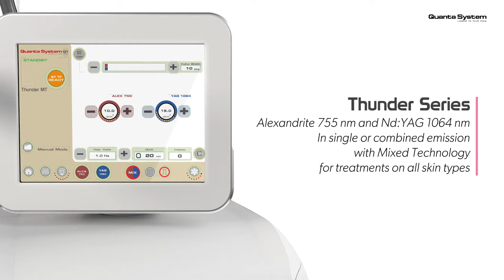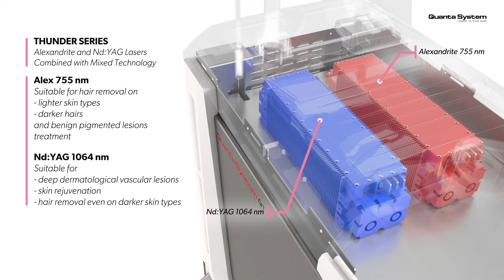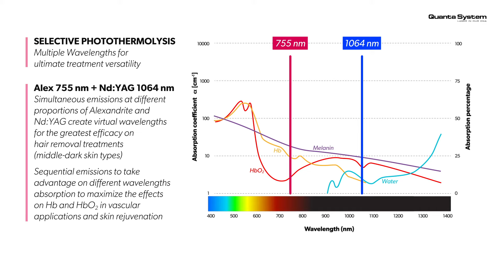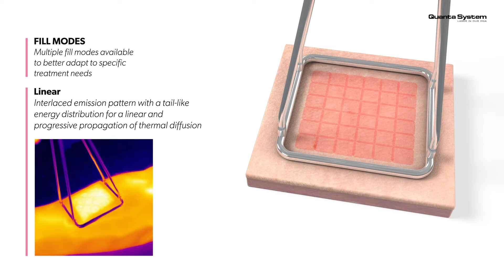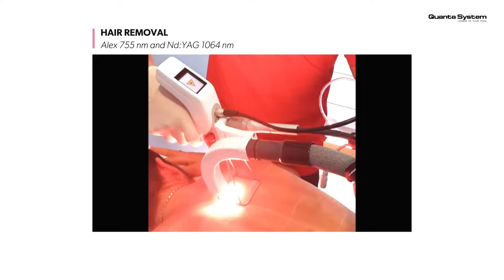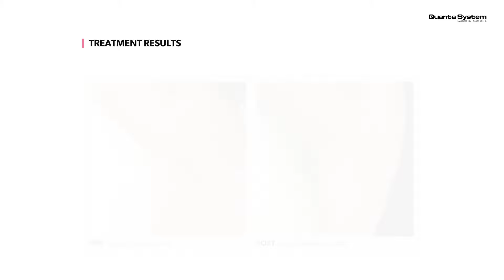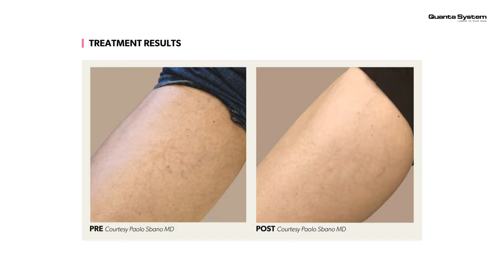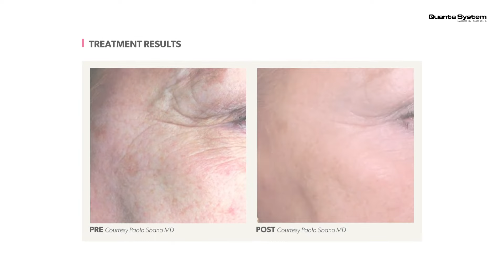Quanta System - Thunder (Product Video)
Thunder Series - Ultimate Power for Your Practice

Thunder Series offers a really powerful device that can be provided with up to two wavelengths Alexandrite 755 nm and Nd:YAG 1064 nm, available in single sources or with the proprietary Quanta Mixed Technology®.

This innovative Series represents the ideal solution for extremely fast hair removal all year round and efficient treatments of dermatological vascular lesions and skin rejuvenation.